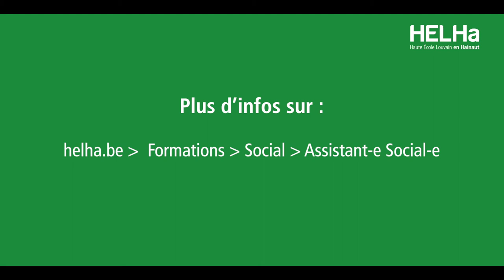Journée multiculturelle à Montignies-sur-Sambre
Les origines des étudiant·e·s en Assistant-e Social-e sur le campus de Montignies-sur-Sambre sont extrêmement variées. C’est une vraie richesse pour le Département !

Une fête multiculturelle est donc organisée tous les 2 ans. Elle prend naissance dans un cours de « Méthodologie du travail de groupe » de deuxième année, en horaire de jour et en horaire décalé.

Le titulaire, José PINILLA, valorise le fait que des étudiants soient porteurs de projets. Cela a d’un évènement « don de sang », à la récolte de médicaments pour une ONG en passant par l’organisation de cette fête multiculturelle.

Systématiquement organisée en fin d’année scolaire, elle permet de clôturer celle-ci par un évènement festif, mais aussi aux étudiants actuels et anciens de se rencontrer.

Les valeurs du Département Social de Montignies-sur-Sambre transparaissent dans cet évènement : solidarité – échanges – accueil. C’est une véritable ouverture à la différence et au monde extérieur !